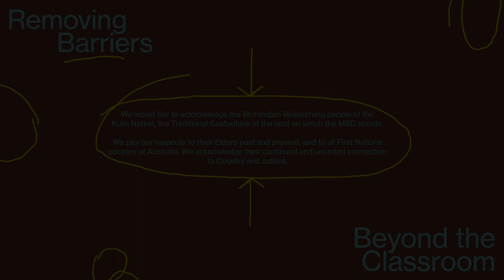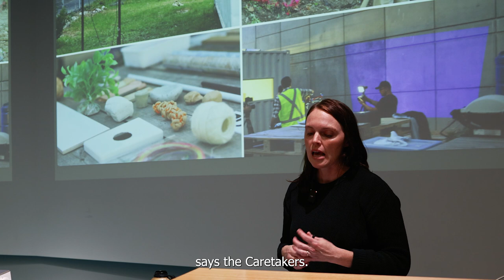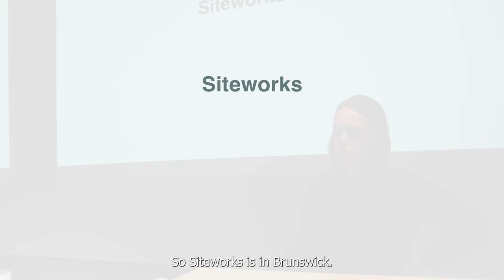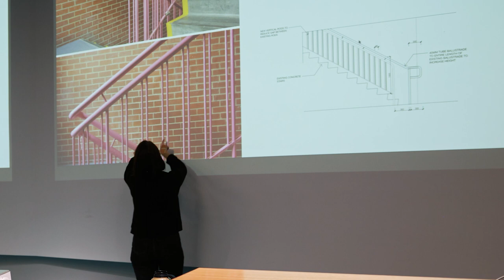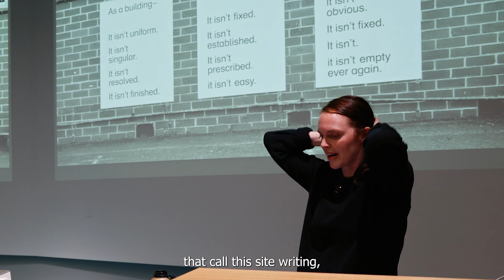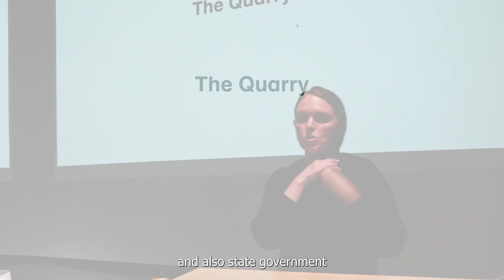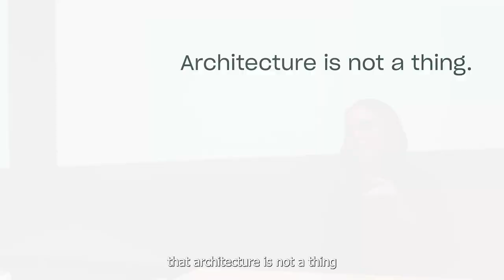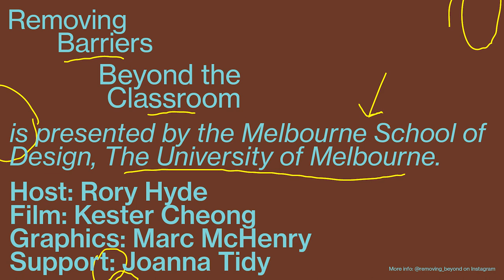Millie Cattlin on Social Design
Millie Cattlin, co-founder of These Are The Projects We Do Together, a social design practice stretching the bounds between architecture, design, education, maintenance, caretaking, operations, creative programming and open access.

Millie, and co-founder Joe Norster, created Testing Grounds, the brilliant public space, public art ‘happening’ out the back of the Arts Centre. A project that involved hundreds of people, and an incredible commitment and occupation of space over a long duration.

This approach to space is now in the Vic Markets, and through the Quarry project, in the Otway Ranges, which they purchased as a large-scale multi-generational research, art, design and education site.

Millie’s work is social, spatial, relational, ecological, architectural.

This talk was part of the ‘Removing Barriers, Beyond the Classroom’ series, for the students of Architecture Design Thesis at Melbourne School of Design. This series is intended to point toward life after uni, by introducing students to inspiring thinkers and do-ers who are working in different ways.

Hosted by Rory Hyde
Film by Kester Cheong
Poster by Marc McHenry
Thanks to Joanna Tidy